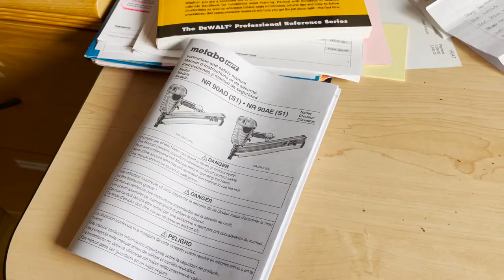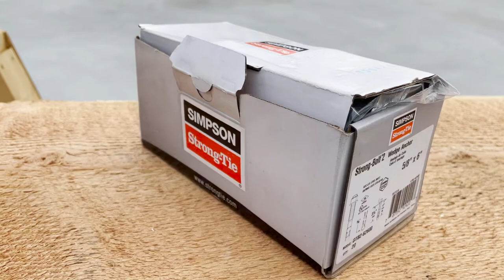Building my own shop -Framing - part 2 - Solo Build Project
This week we completed the framing of the shop and got it anchored down to the foundation.

2nd Channel: Redemption Road Recovery